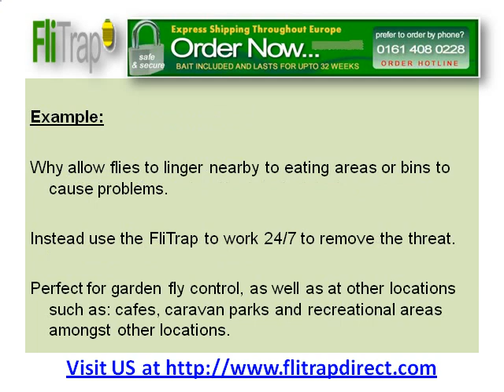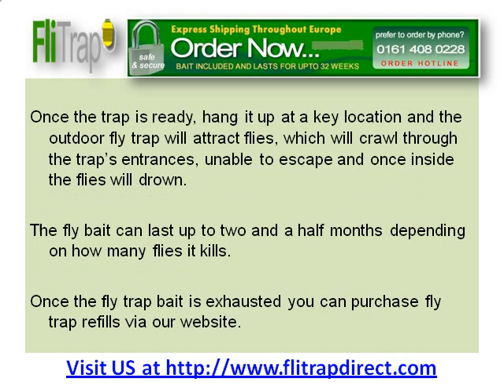FliTrap Affordable Outdoor Fly Control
Affordable outdoor fly control is possible if you buy the FliTrap. This outdoor fly trap is a fly killer and doesn't require electricity to function.